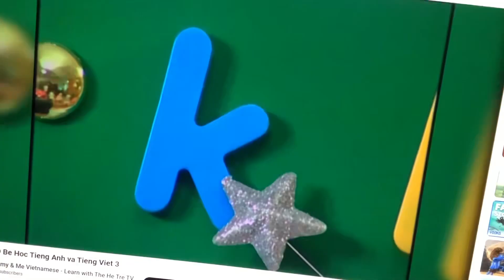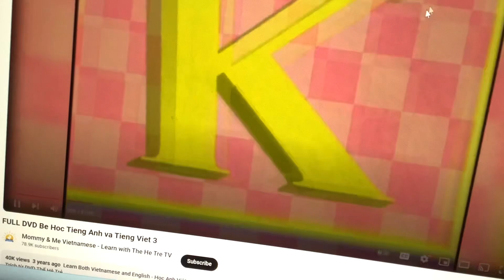Review Lesson Letters K & P